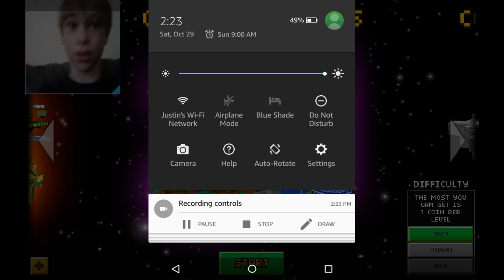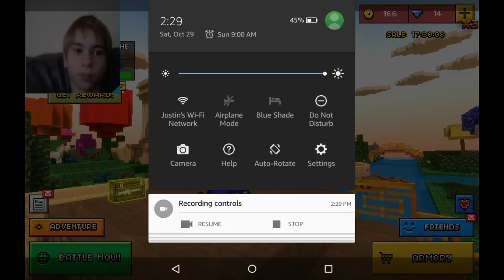is this the final boss | pixel gun 3D #6